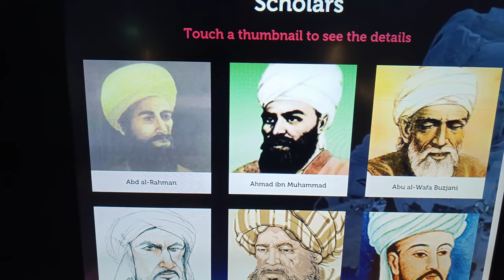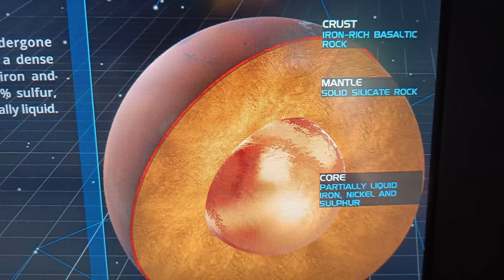FUTURISTIC PLANETARIUM & INFRASTRUCTURE OF QATAR. 🇶🇦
look out for the "short" content as well..

Hey guys

Assalamualaikum welcome back to the channel,

we hope you guys are doing well.

so in this vlog we showed you one of the best infrastructure of qatar.

the "golden mosque"

the "gift building"

the "coliseum"

the "Ac walk"

the "park"

the "beach"

at last the "planetarium".

Qatar created projects that helped boost more of its independence,

the country is resolutely investing in the development and expansion of its digital infrastructure.

the State of Qatar is a country in West Asia. It occupies the Qatar Peninsula on the northeastern coast of the Arabian Peninsula in the Middle East; it shares its sole land border with Saudi Arabia to the south, with the rest of its territory surrounded by the Persian Gulf. The Gulf of Bahrain, an inlet of the Persian Gulf, separates Qatar from nearby Bahrain. The capital is Doha, home to over 80% of the country's inhabitants, and the land area is mostly made up of flat, low-lying deserts.

gonna make memories and share with you all,

inshallah looking for what's next on your way.

MUSIC USED IN THIS VLOG IS BY

Do checkout the playlist of us as well.

SHORT FORMAT VLOGS

LONG FORMAT VLOGS

EDITED BY :-  DAWOOD,BASHEER

There is never a need to strike a video down when you can get it removed within the same day and keep the channel and yourself happy